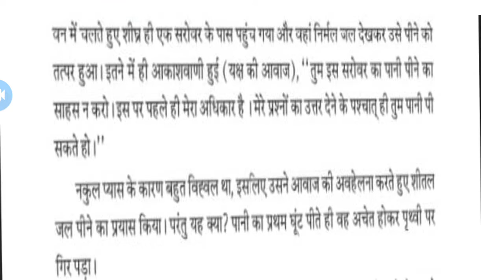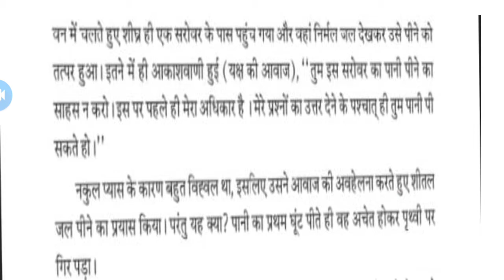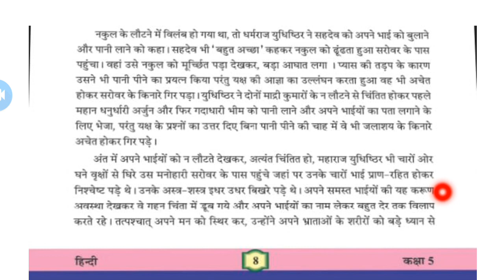Standard 5 unit 3 part 2 Hindi medium